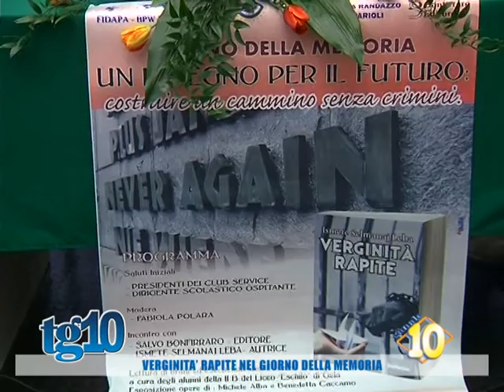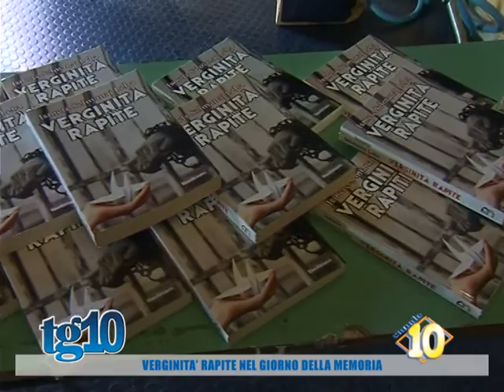Verginità rapite nel giorno della memoria